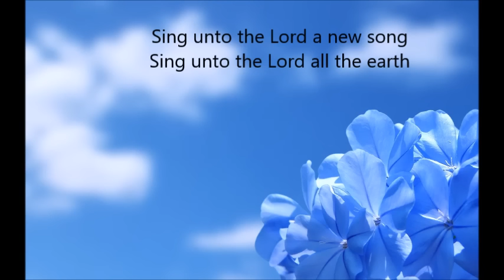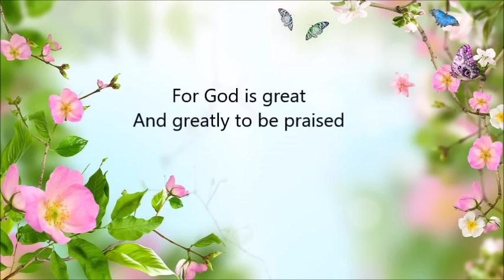Sing unto the Lord a new song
Hosanna! Music